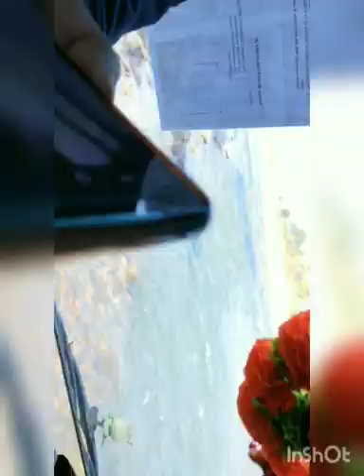Nefani Uriamghat ,A beautiful picnic spot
Hey guys today we explored a beautiful place called NEFANI near URIAMGHAT which is actually   at the Assam -Nagaland border connected by a hanging bridge  enhancing the beauty even  more 💯🤩
Hope all of you will enjoy the video ❤️And this my first Vlog So please do support and subscribe the channel to encourage me  in making such type of  amazing vlog Thank you🙏